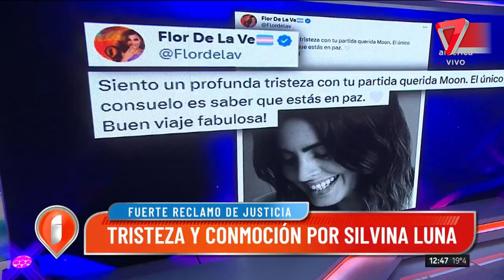😥El RECUERDO de SILVINA LUNA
Los mejores recuerdos de Silvina Luna.